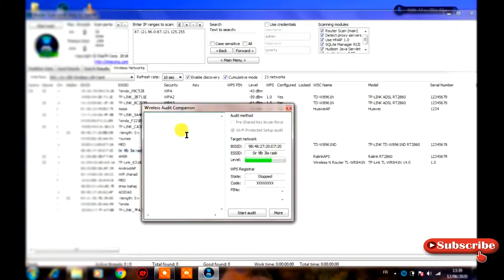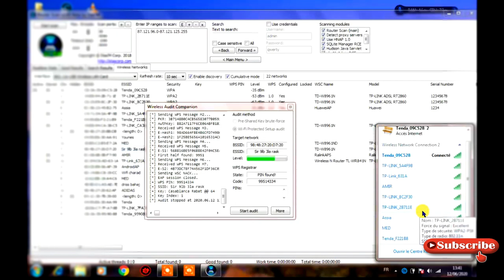اخطر برنامج لإختراق الوايفاي في ثواني معدودة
الاصدار الاخير من برنامج reteur scaner
الرابط لمن اراد التحميل :